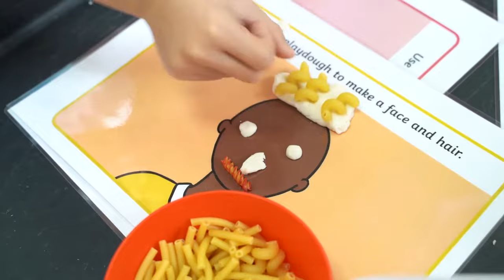Crazy hair day